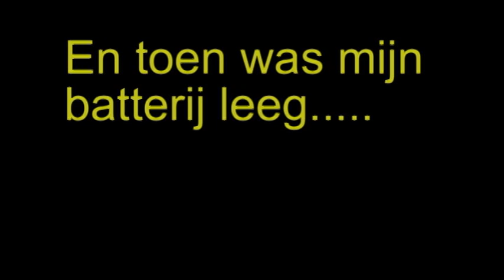Jazz By The Sea - Domburg - Barrelhouse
Gedeelte van het optreden van Barrelhouse op Jazz By The Sea Domburg 2016